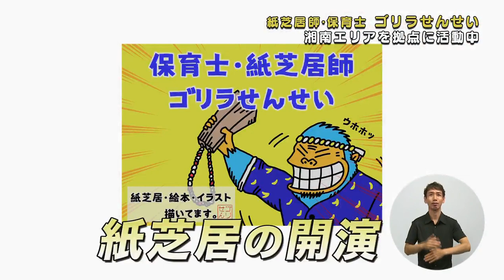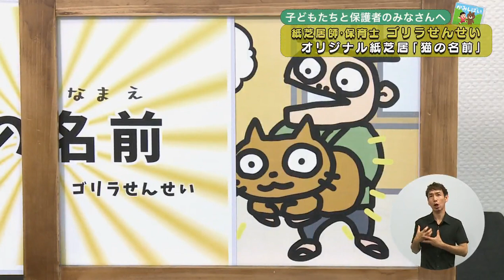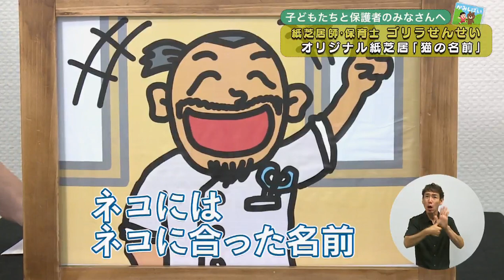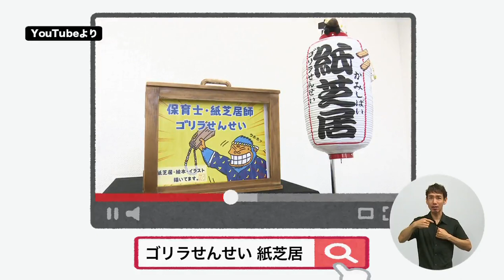子どもたちへ贈る紙芝居～ 猫の名前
＃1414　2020年6月22日(月)～6月28日(日)